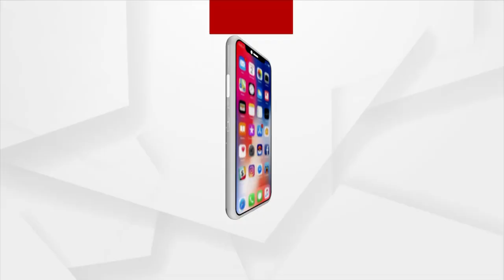ଧମେନ୍ଦ୍ର ସାହୁ ଘଟଣା ଚାପିବାକୁ ପୋଲିସର ବଡ ଷଡଯନ୍ତ୍ର